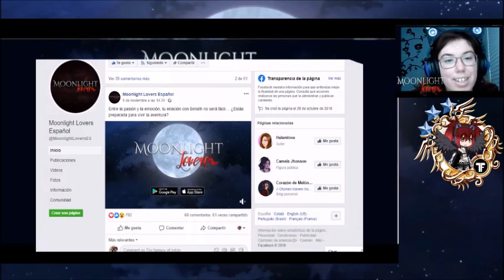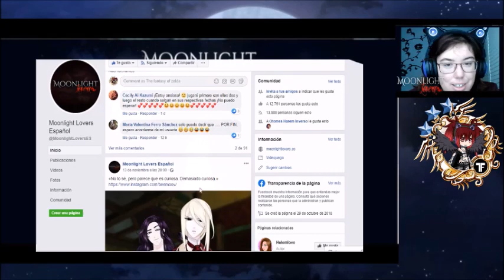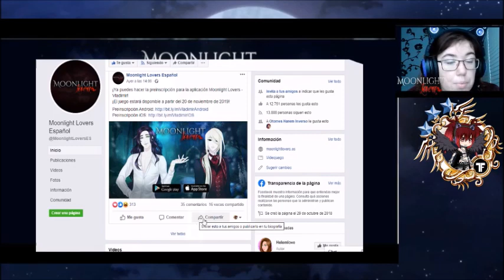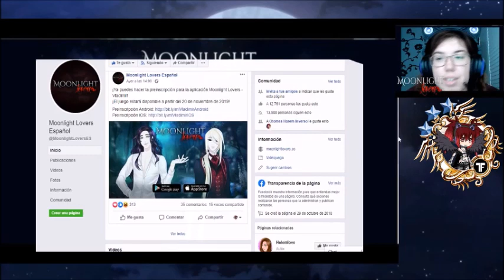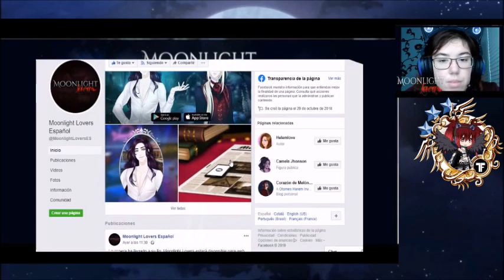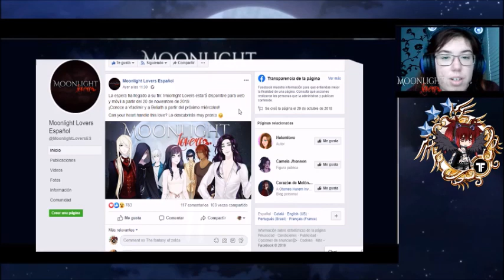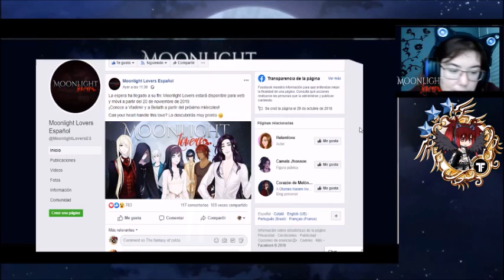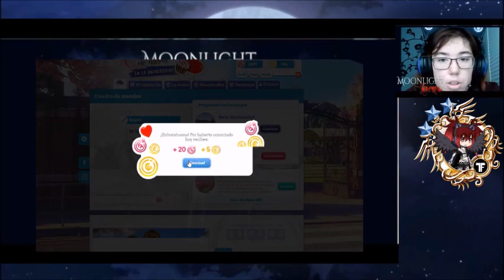Noticiario moonlight lovers ¡¡¡¡ya esta aquí la cuenta atrás!!!!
Descubre el juego otome Moonlight Lovers.

¿Sucumbirás a los atractivos vampiros de la mansión?

"Mis padres me han legado esta inmensa mansión cuya existencia desconocía. Nada más poner un pie en el lugar, me he sentido acechada y observada... ¿Pero qué pasa aquí?"

Anhelando conocer más sobre tus orígenes, te enfrentarás a acontecimientos que nunca habrías creído posibles. Elije bien, conquista a tu vampiro favorito o déjate conquistar por él, y descubre todos los secretos de la mansión... ¡Escribe tu propia historia en el juego otome Moonlight Lovers!